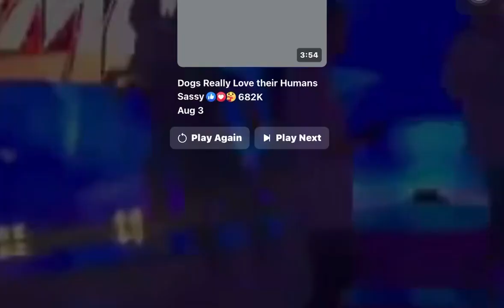yesterday in Its showtime studio🥰🥹siquijor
@Siquijor Viners yesterday in Its showtime studio🥰🥹siquijor